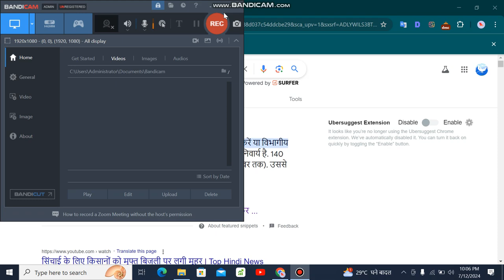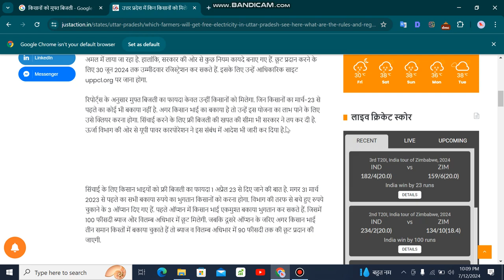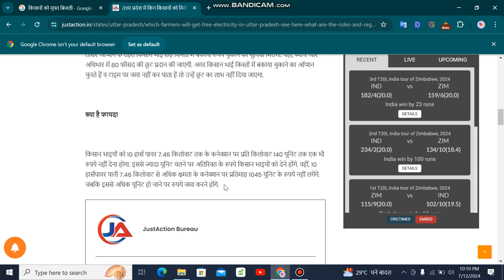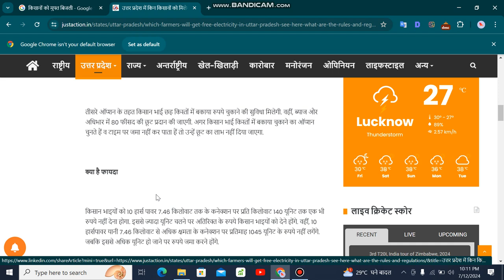breakingnews: UP के 13 लाख किसानों को बड़ी राहत, Muft Bijli Yojana पर Yogi Govt का बड़ा ऐलान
यूपी की योगी आदित्यनाथ सरकार ने किसानों के हित को देखते हुए बड़ा फैसला लिया है. सरकार ने किसानों के लिए मुफ्त बिजली पाने के अवसर को 15 दिन और बढ़ा दिया है. अब फ्री बिजली के लिए किसान 15 जुलाई तक रजिस्ट्रेशन करा सकते हैं. अभी तक रजिस्ट्रेशन की अंतिम तिथि 30 जून थी, लेकिन अब 15 दिन और बढ़ोतरी करके किसानों को राहत दी गई है.  पंजीकरण से छूट गए किसानों के लिए सरकार ने यह अवधि बढ़ाकर उन्हें राहत दी है. हालांकि उपभोक्ता परिषद की तरफ से निजी नलकूप वाले किसानों के लिए पंजीकरण की तिथि दो माह तक बढ़ाने के डिमांड की गई थी

kisan tak
kisan videos
muft bijli yojana
muft bijli yojana online apply
pm surya ghar muft bijali yojana 2024 online form
up muft bijli bill yojana
pm surya ghar yojana 2024
muft bijli yojana details
free bijli yojana
up free bijli bill yojana
Yogi Govt
yogi sarkar
yogi government
up govt